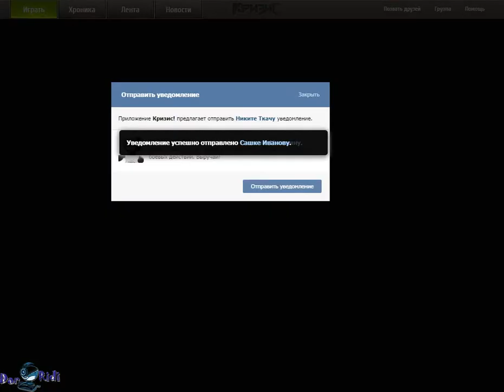Играем в приложение в контакте Кризис часть 4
- Помогите проекту кто чем может реквизиты яндекс кошелька 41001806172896

DarRidi , ДарРиди , дарриди , дарридик , darkridi , Риди , Ridi

Для поиска: